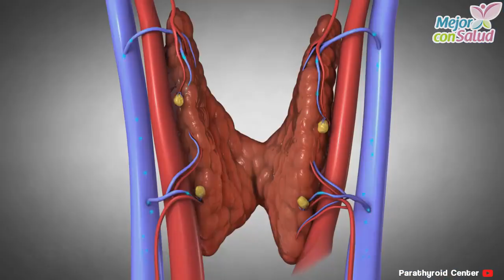Algunas señales de problemas en tu tiroides - Mejor con salud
Algunas señales de problemas en tu tiroides.